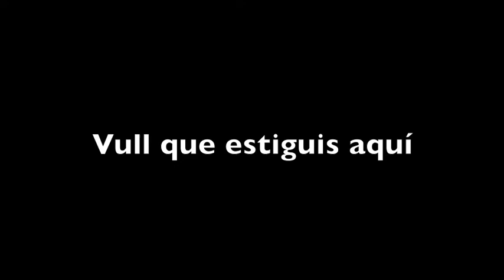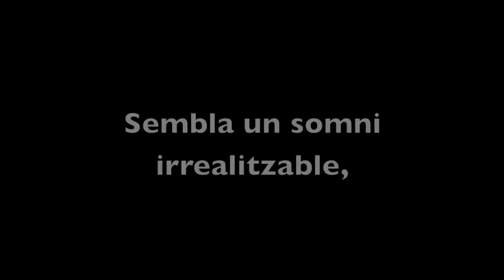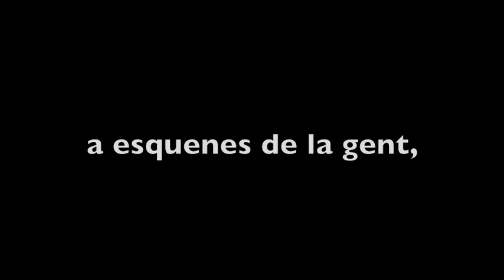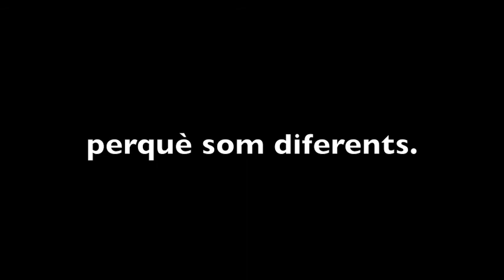Hunting Rabbits: "Diferents"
"Diferents"